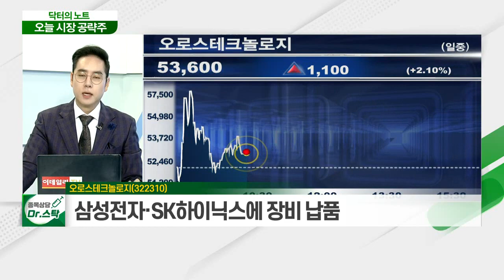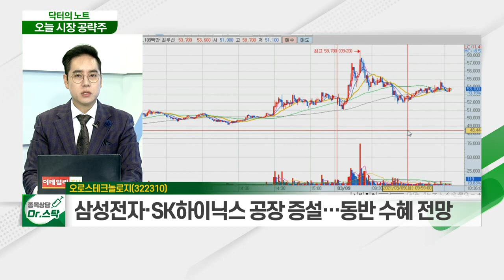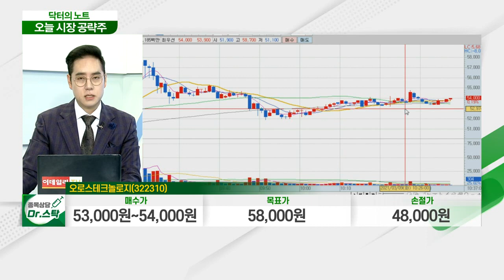오로스테크놀로지(322310)... 삼성전자·SK하이닉스 공장 증설…동반 수혜 전망_닥터의 노트 (20210309)